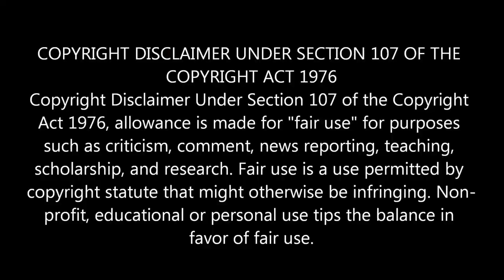THE PAUL PELOSIS ATTACK,!!NANCYS EXORCISM!?